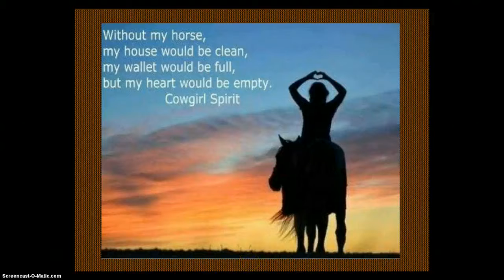Samantha King MultiMedia